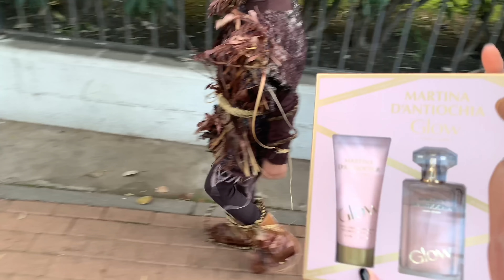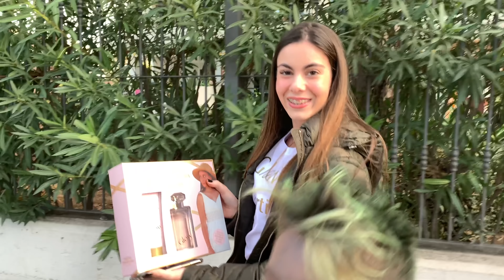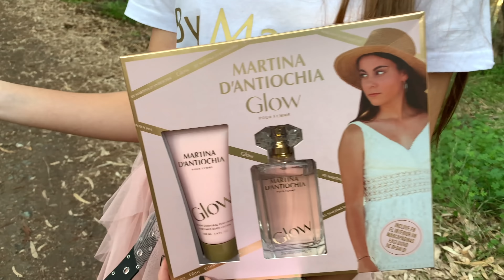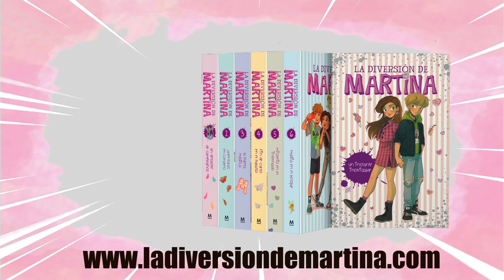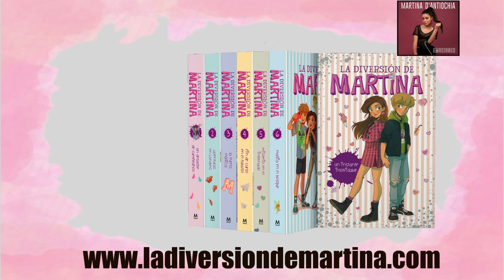DETRÁS DE CAMARAS 🎥 DE MI PERFUME GLOW// Martina D´Antiochia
Detrás de cámaras de mi perfume GLOW. Hoy os traigo como me grabó Carlos del canal @LosFamilukis el anuncio tan chulo. La habitación donde está grabado el anuncio es una casa donde muy pronto os haré un tour house.

MI INSTAGRAM: la_diversion_de_martina